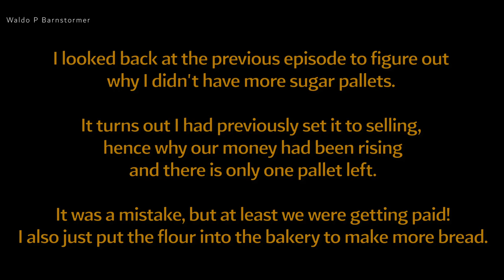We've got the worlds smallest slurry tanker - VINTAGE FARMING 23 | Farming Simulator 22 | FS22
We find a bargain in the sales and hire a tiny tanker.

Farming Simulator 22 | Vintage | Lets Play | Gameplay | MODs | Survival | FS22 | Timelapse